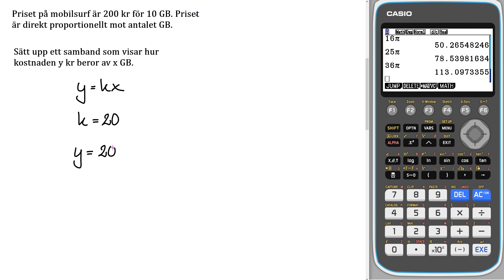Liber matematik 1c 4301 c